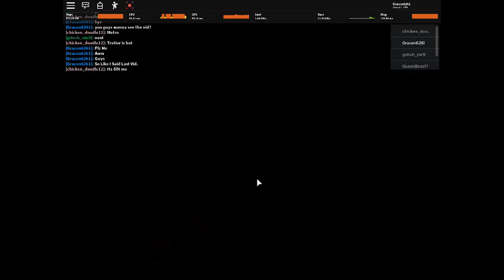Piggy Easter Eggs 2020 *CARS*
Cars Might Be Coming Soon.